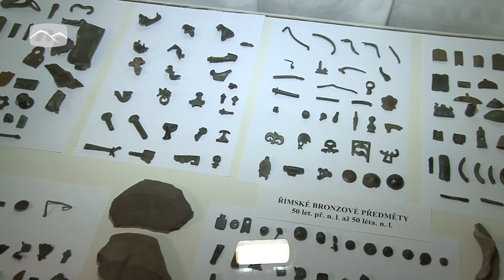Vzkazy Keltů ve frenštátské městské knihovně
Obyvatelé Frenštátu a okolí mají od čtvrtka 10. ledna nebývalou příležitost prohlédnou si archeologické vykopávky, které při svém hledání na Moravě a Slezsku objevil amatérský archeolog Ladislav Jurášek. Jeho výstava ve frenštátské městské knihovně byla zahájena besedou s prvními návštěvníky.